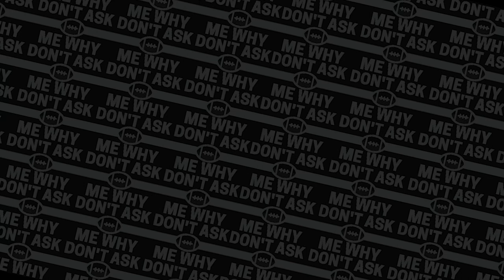Week 17: "Remembering the Titan" featuring Ratcliff Thomas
Welcome to Week 17 of the DAMW Pod! In this SPECIAL, *Action-Packed* episode we start out reviewing our picks with an improving 3-3 week, bringing us to an overall 40-38-6! Former Indianapolis Colt and Terrapin great Coach Ratcliff Thomas joins the Prohets of the Profit. We discuss his youth football and mentoring organization, DMV Sports Group and the preparation for the All-Star event that will be held in April. He takes on a trip down memory lane and talks about his 3 sport journey (track, football, and hoops) and how a Hampton coach's recommendation changed the course of his sports future. He talks about observing the work ethic of the BIG 3 at Indy and how that impacted his growth into a standout on Special Teams. Lastly, he tells an AMAZING story about his Alma mater TC Williams and his special relationship with Coach Boone, which the blockbustet movie REMEMBER THE TITANS was based. Finally, Ratcliff provides us with his BONUS PICKS along with our PICK 6, why Ice Cube would play Ratcliff in his biopic, and why Roger considers himself a young Dustin Hoffman...that and more from the Prophets of the Profit aka the DAMW Boys!

enjoy the show and let's get the DAM-W!!!